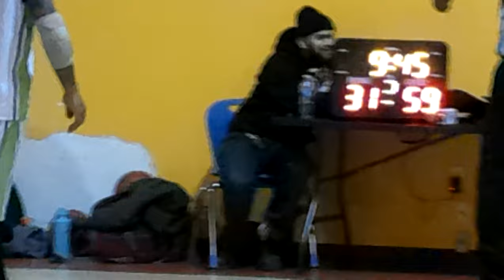VOH 35 & UP LEAGUE: THA BULLIES (7-0) vs THE BRIDGE (1-6) 2ND HALF